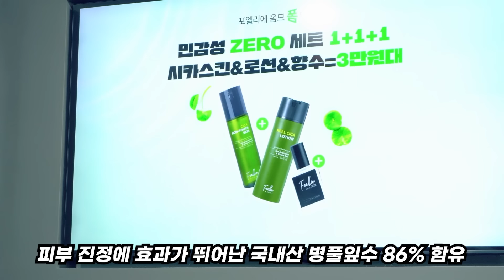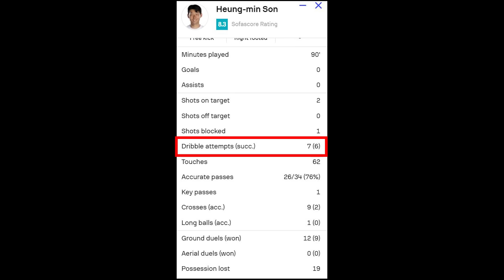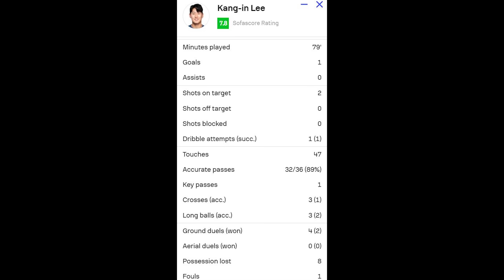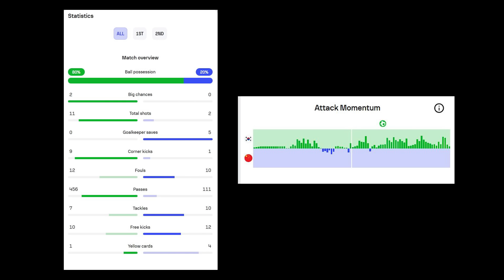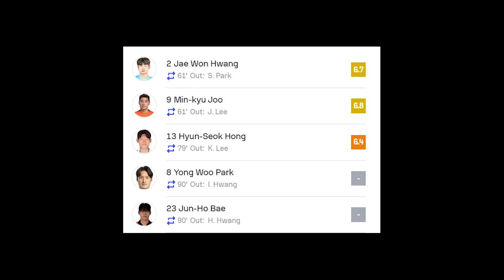(후토크) “이 둘은 진짜다” 손흥민 이강인 합작골!!! 중국 10백 붕괴시킨 미친 한 방!!! [대한민국vs중국]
영상 더보기 설명

[단,6일! 달수시카세트+Gift]
✅ 달수네단독, 국내산 병풀잎 시카세트+ 🎁 = 3만원대
✅ 달수네 모음전 약 6만원 상당 누적사은품 증정!
✅ 신규구매고객 추가 10%+적립금 즉시 적립

오늘도 애정하는 “달수네라이브x포엘리에 옴므”
민감&여드름 ZERO ★국내산 병풀잎 가득★ 시카 스킨&로션+ 🎁
달수네단독 최저가로 저렴하게, 약 6만원 상당 누적사은품도 득템하러가보세요-!

이번 경기 요약, 손흥민 x 이강인